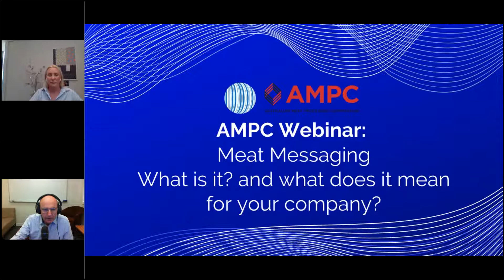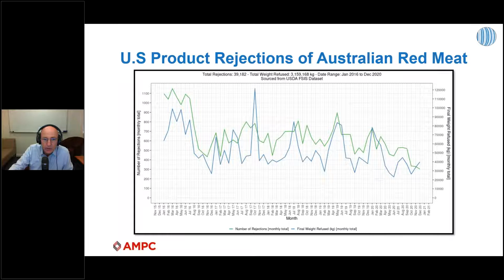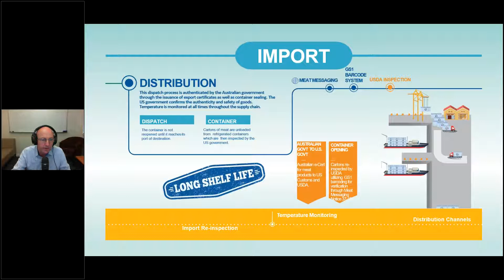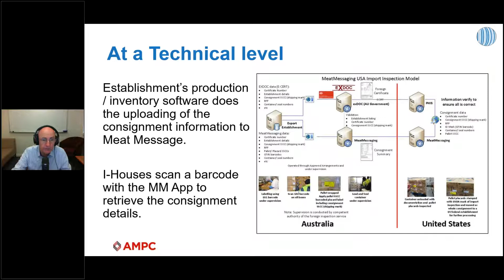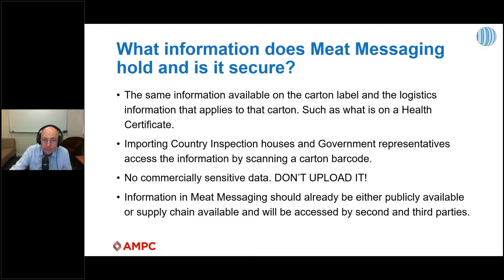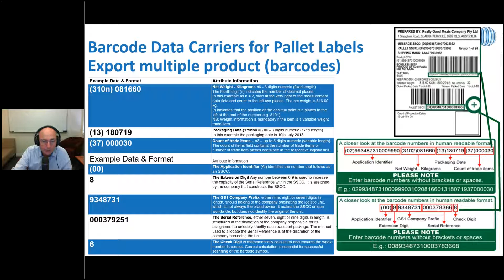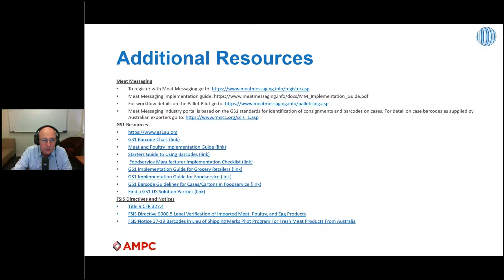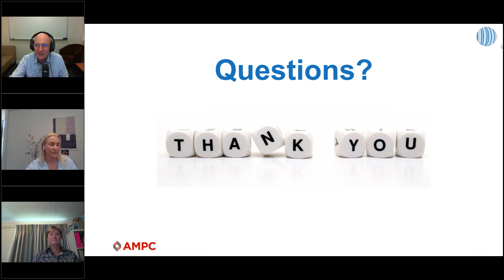AMPC Webinar: Meat Messaging - What is it and what does it mean for your company?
AMPC hosted this Industry Webinar on Thursday, 4 March 2021.

From November 30 2021, Meat & Livestock Australia and the Department of Agriculture, Water and the Environment (DAWE) will no longer offer the service to industry of port remarking in the United States.

The US Department of Agriculture Food Safety and Inspection Service (FSIS) has directives that allow for the use of the GS1 system to verify cartons that are damaged or missing port marks that are part of a lot certified on a foreign inspection certificate. FSIS has outlined how GS1 barcodes on cartons can be used to resolve missing or damaged shipping mark for Australian meat products. The process to resolve shipping mark issues can now be managed directly by the I-house through the Meat Messaging system.

In this webinar we explain what Meat Messaging is, and how your business can utilise Meat Messaging to ensure that your consignments don’t get rejected at US ports due to missing and illegible port marks.